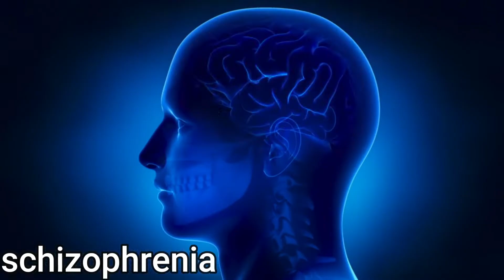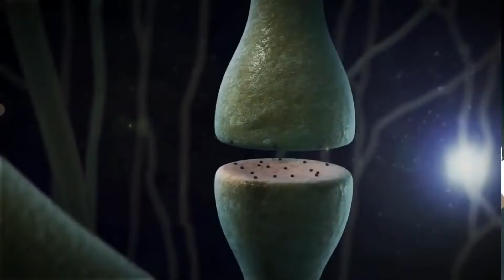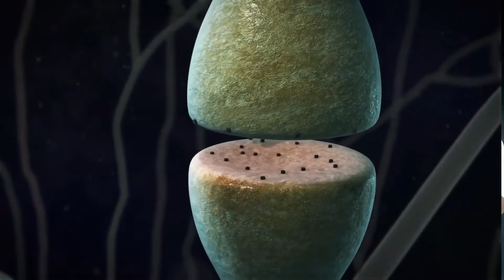பிசாசு மற்றும் ஆவிகள் உண்மை அல்லது போலி //Devil & spirits are real or fake ?what is schizophrenia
This is not my own content but voice and dailouges are own

main content is about hallucination and delusion and illusion of schizophrenia